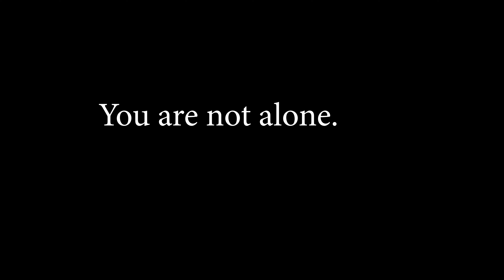A Deadly Game - A Short Film about Suicide Prevention -By Quack Productions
I plan on making many more short films in the future as my channel continues to grow!

Video: Blackmagic Ursa Mini 4k
Lenses: Various Rokinon Primes
Audio: Zoom H4n Pro with a Rhode Ntg4+ Shotgun Mic
Software: Adobe Premiere Pro